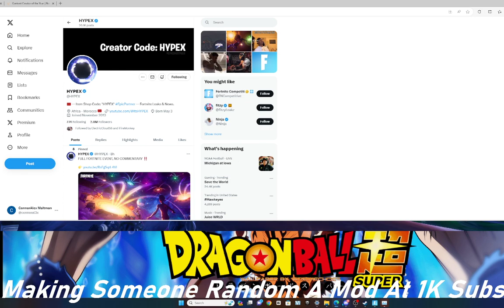Fortnite Big Bang Event